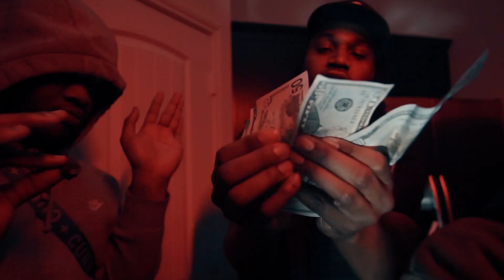JuiceFrmChiraq x SSG Splurge - Michael Jackson (Official Music Video)